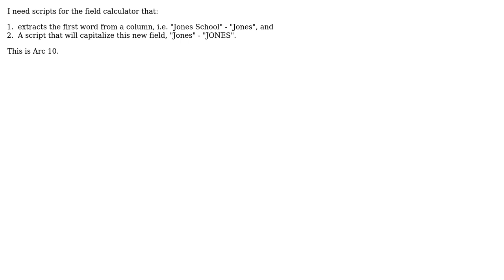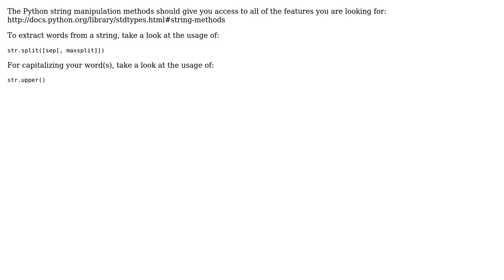GIS: Arc 10 field calculator scripts (2 Solutions!!)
GIS: Arc 10 field calculator scripts

With thanks & praise to God, and with thanks to the many people who have made this project possible! | Content (except music & images) licensed under CC BY-SA | Music | Images & others | With thanks to user valveLondon user RyanKDalton user Erica user David and the Stack Exchange Network Trademarks are property of their respective owners. You are responsible for your own actions.